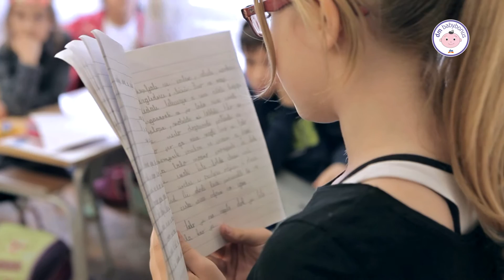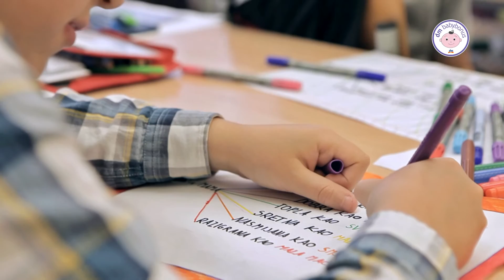Majčin dan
dm babybonus emisija S01E14